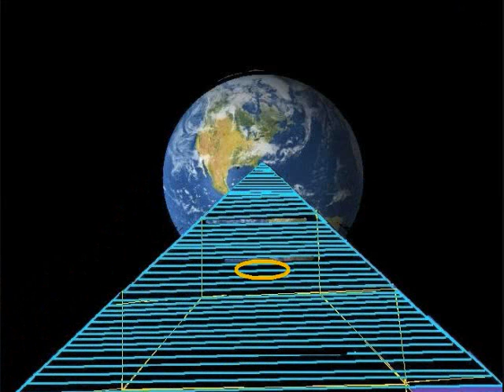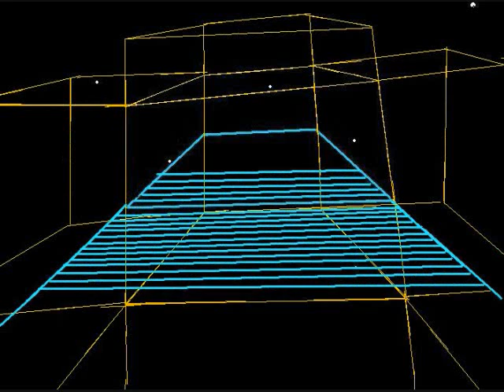Dream #10,999 (Meteor)